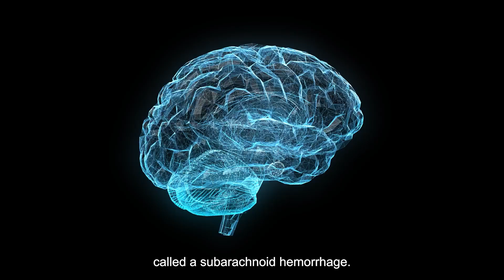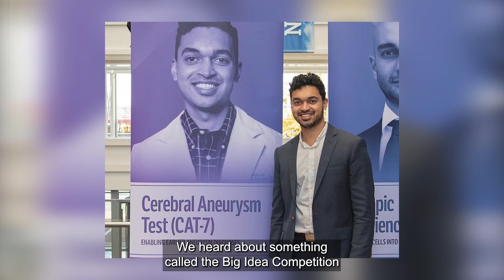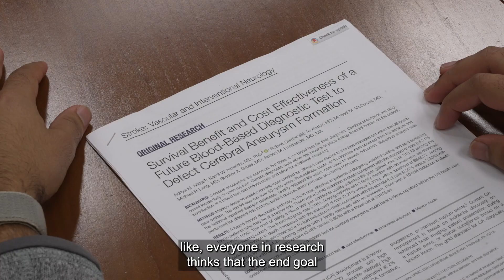2024 Student Innovator of the Year: Adi Mittal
Adi Mittal is a student at the University of Pittsburgh School of Medicine with a strong interest in medical research. Working in the lab of Robert Friedlander, chair of the Department of Neurological Surgery, he has helped advance a protein-based blood panel of seven cytokines that can accurately predict the rupture risk of aneurysms. Mittal became immersed in the Pitt innovation ecosystem to drive this innovation toward the market. He initially explored the potential of the technology in the NSF I-Corps program offered through the Innovation Institute. After participating in the 2021 Michael G. Wells Student Health Care Competition, but not placing, he applied for the Randall Family Big Idea Competition, operated by the Big Idea Center for student innovation. His team took a $15,000 second-place prize before enrolling in the Big Idea Center’s accelerator program, designed to “stress test” the market opportunity of an idea and help refine the solution. He followed that by joining the Big Idea Center’s Forge founders’ program and the LifeX accelerator program preparing for the launch of his startup, Astria Biosciences. Mittal reapplied for the Wells Competition in 2022, and this time won the $20,000 top prize. Last year he won first place in the Collegiate Inventors Competition in Washington D.C., and Astria was awarded a $275,000 Small Business Innovation Research Award (SBIR).

Earlier in 2024 he participated in the Rice Business Plan Competition, the most prestigious competition in the nation for student startups for a different innovation, a medical device that combines retraction and suction functions to help surgeons declutter operating rooms.

University of Pittsburgh Office of Innovation and Entrepreneurship